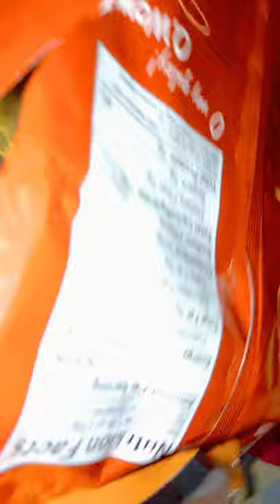SPICY MARTY'S CRACKLINGS